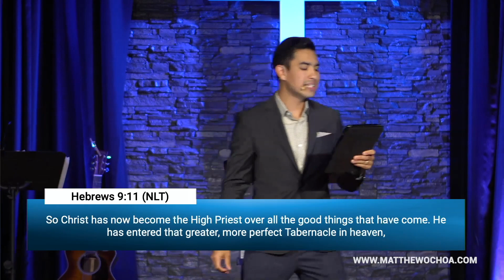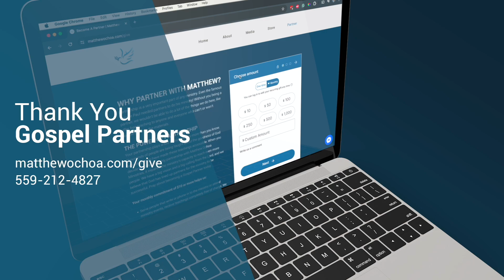Jesus Died Once For All Time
God has provided everything that we would ever need in this life, but many Christians don't understand how to abide in this provision. In this teaching, Matthew will share truths from God's Word that will radically change your life. Start living in the provision of God!